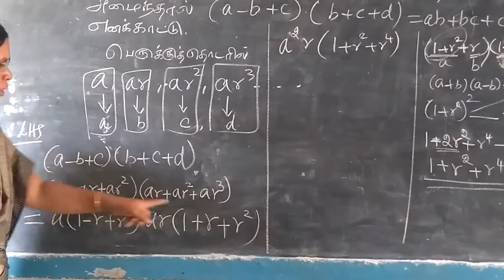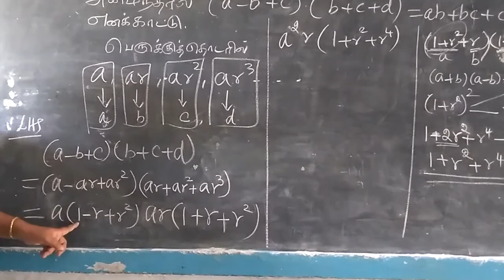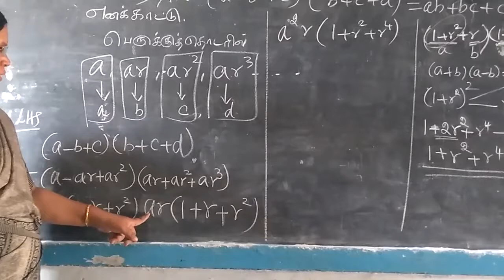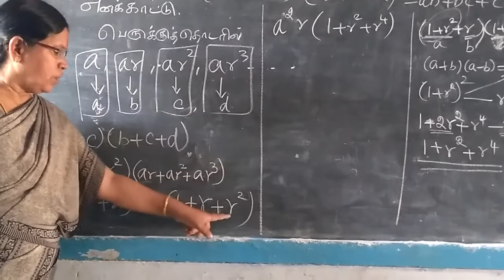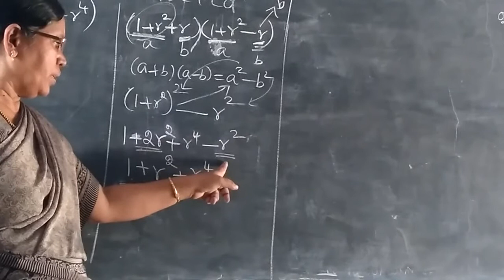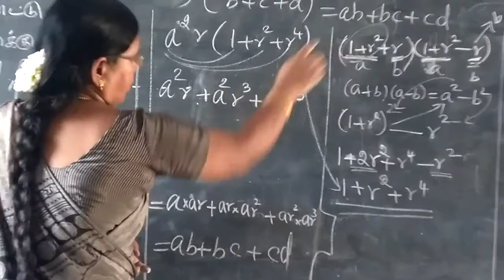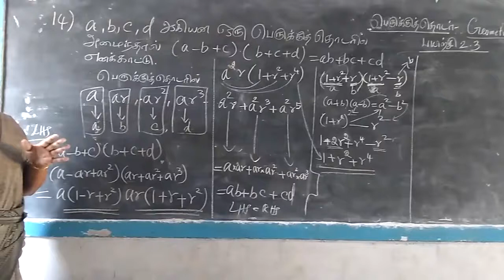10th Maths [Part-62] Geometrical sequence Ex 2.3 sum 14 Gomathi dharmarajan HM CBE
10th Maths [Part-62] Geometrical sequence Ex 2.3 sum 14  Gomathi dharmarajan HM CBE
     பயிற்சி  2.3